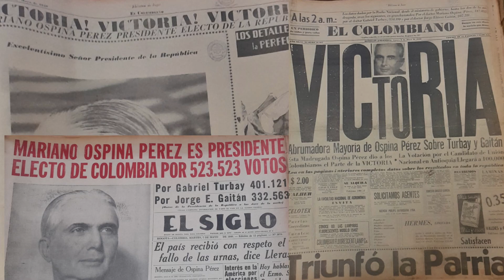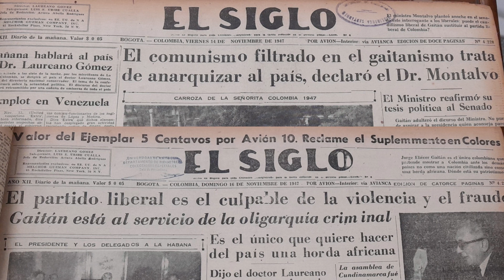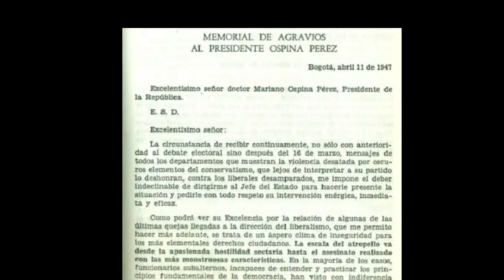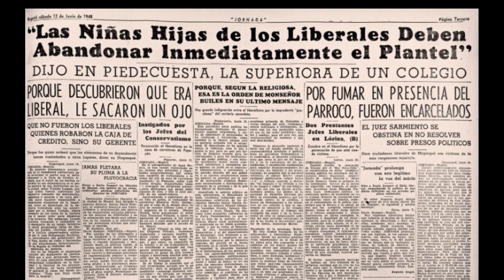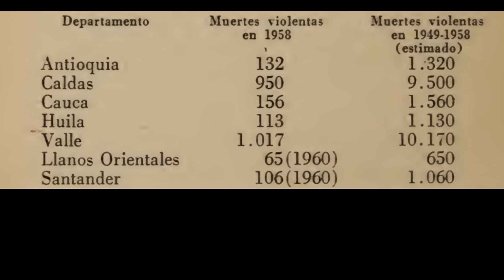El Regreso de los Conservadores en 1946 y la Violencia en Colombia | Jorge Eliécer Gaitán.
En este video, se aborda un período crucial de la historia de Colombia: el regreso de los conservadores al poder en 1946 y la violenta época que le siguió. También se aborda la figura de  Jorge Eliécer Gaitán.

La Violencia en Colombia (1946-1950):
se abordan algunos elementos del contexto de los  turbulentos años de violencia que siguieron al regreso de los conservadores al gobierno y explora las causas y consecuencias de este período oscuro en la historia de Colombia, derivado del asesinato  de Jorge Eliecer Gaitán el 9 de abril de  1948 .